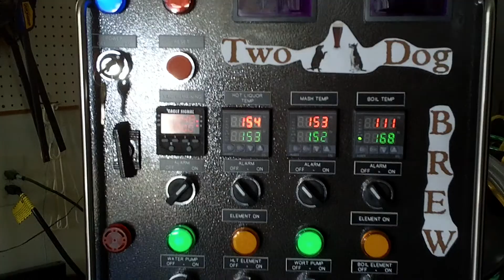Science in motion! Dry Irish Stout (Guinness)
Two-Dog Brew Kickin Ass!!